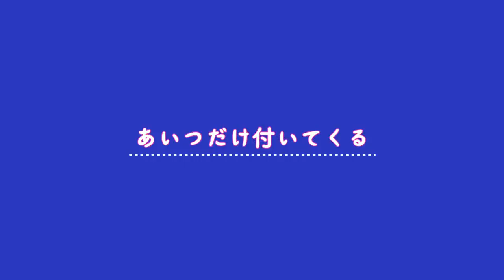[HoneyWorks ft CV: Koinu] Nadenade VOSTFR + Lyrics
[Activer les sous-titres Youtube!]

Pour éviter toute confusion dès le début, oui le personnage aux cheveux roses est bien un garçon (un trap) xD. Cet MV vient à l'origine d'un groupe de 5 idoles qui postent sur leur Twitter chaque jeudi un chapitre de leur manga 4koma. Donc si ça vous intéresse je vous met le lien du Twitter

Paroles: shito, Gom
Arrangements: Rio Komiyama
Guitare: oji
Keyboard: cake
Illustrations: Yamako, Mogeratta
Montage vidéo: Mogeratta